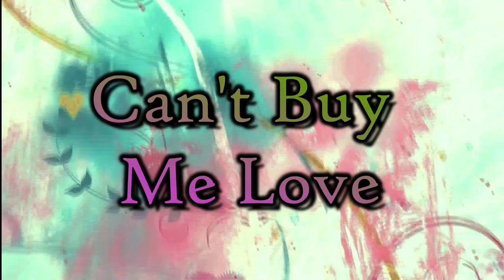Can't Buy Me Love - Beatles/Scary Pockets (saxophone cover)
LYRICS:

Can't buy me love, love

I'll buy you a diamond ring my friend
If it makes you feel alright
I'll get you anything my friend
'Cause I don't care too much for money
For money can't buy me love

I'll give you all I've got to give
If you say you love me too
I may not have a lot to give
But what I've got, I'll give to you
I don't care too much for money
Money can't buy me love

Say you don't need no diamond ring
And I'll be satisfied
Tell me that you want the kind of things
That money just can't buy

Oww
Buy me love
Can't buy me love, oh